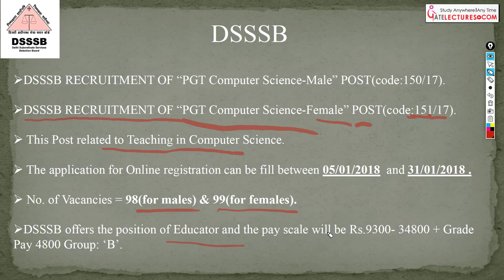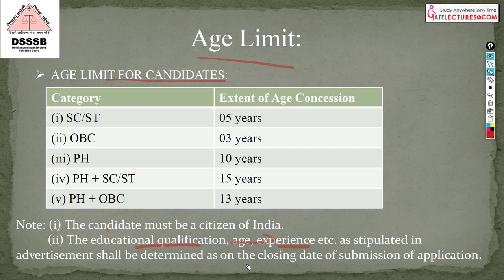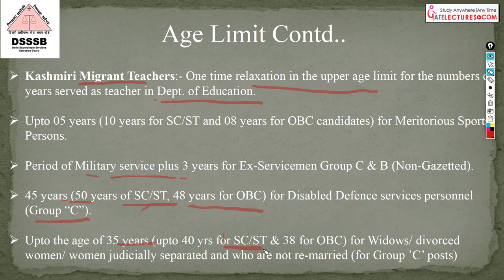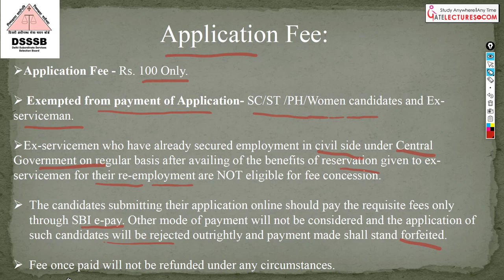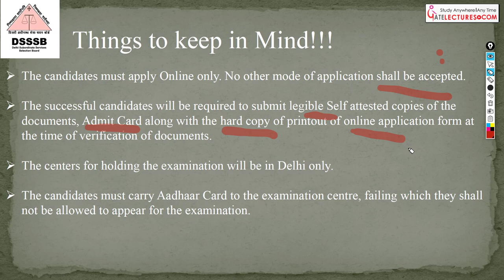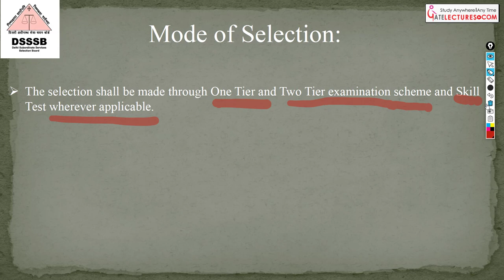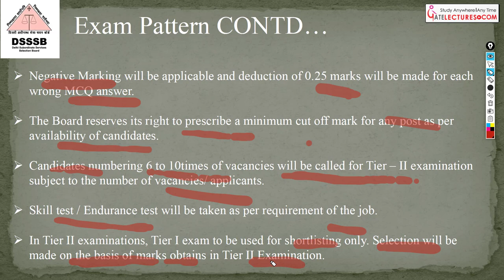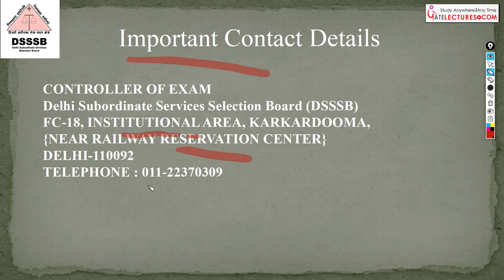DSSSB Computer Science PGT and TGT Teacher Recruitment Notification dsssb prt syllabus